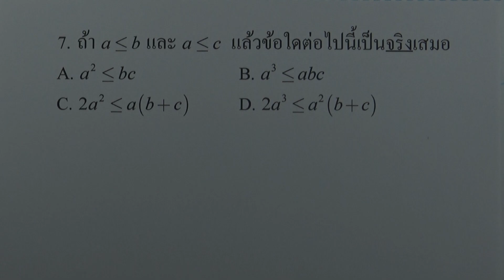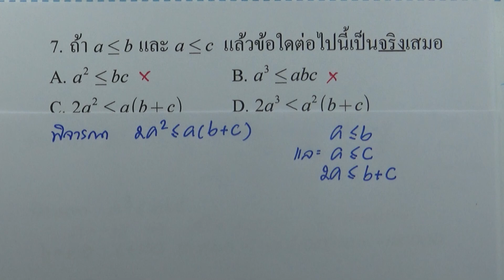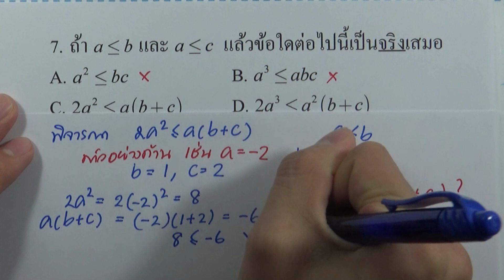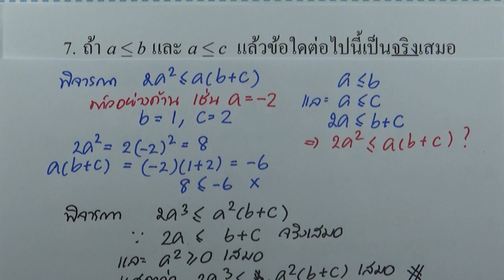IJSO ม.ต้น | คณิตศาสตร์ ครั้งที่ 10 ข้อ 7